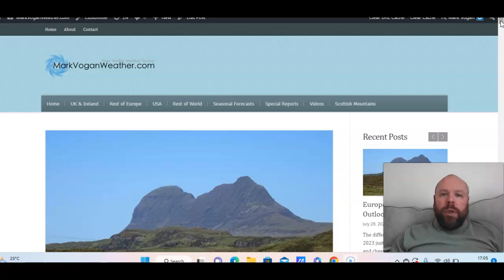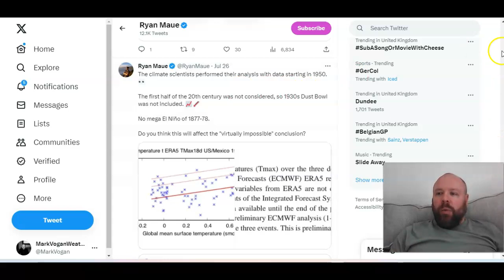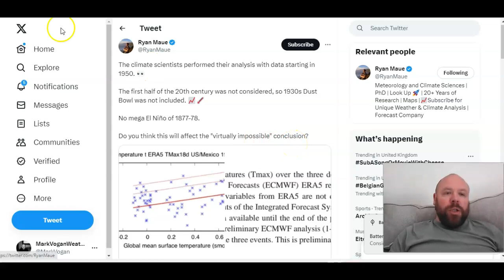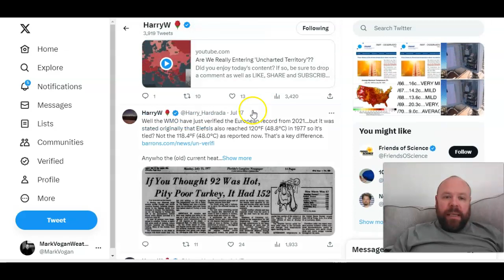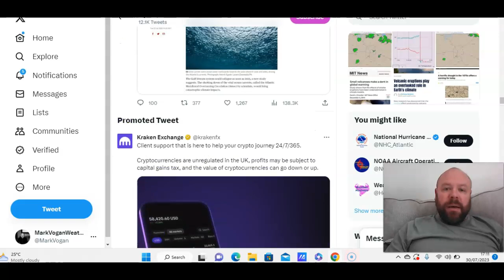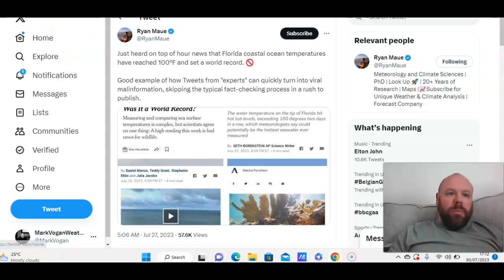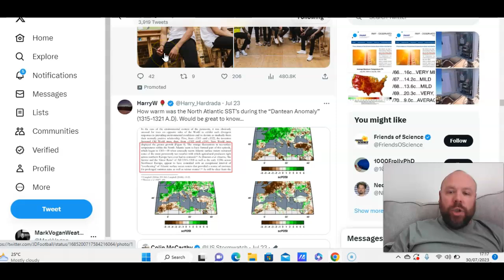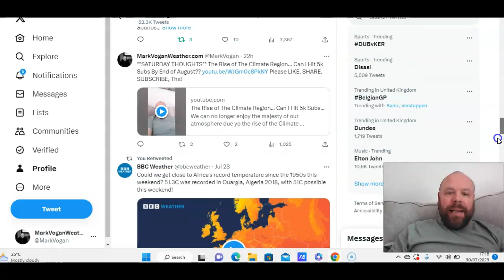GWR Ed 52 (PART II): Temperatures HAVE Been Just As Warm/Warmer In The Past!!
Thanks for clicking onto the 52nd edition (PART II) of the GLOBAL WEATHER & CLIMATE REPORT for your weekly look back at the world's weather extremes!